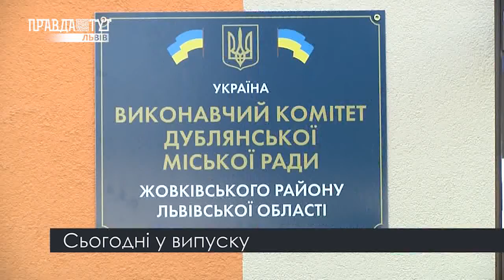ВипускНовин Смертельна ДТП. Пожежа. Навчальний процес. Мінімалка. 25.08.2020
Смерть на дорозі.

Нові випадки інфікування.

Навчальний процес в умовах карантину. До початку навчального року залишилися лічені дні. Відтак учні та вчителі Львова зможуть повернуться до традиційного навчання. Як проводитимуть уроки в умовах пандемії та чи не стануть школи місцем загрози?

Усі послуги в одному приміщенні. Подарунок до Дня Незалежності: в Дублянах здали в експлуатацію будівлю нового адміністративного приміщення. Місцеві задоволені, адже відтепер у нарешті повноцінно запрацює міська рада та ЦНАП.

Розмір мінімальної зарплати зміниться: Верховна Рада ухвалила закон, що передбачає збільшення виплати на 277 гривень – тобто до 5 тисяч гривень на місяць.

Вирішити транспортні проблеми Львова. Для цього представники громадського руху «Варта» організували зустріч з експертами в цій галузі та виділили більш болючі питання, які турбують львів'ян та розробили стратегію подолання цих проблем.

Свято для дітей. День незалежності для дітей. У сквері на Сихові організували розважальне шоу для малюків та підлітків. Жителі району зібралися, щоб разом привітати Україну. Як відбувалося святкування та яка цінність таких заходів - дізнавалися наші журналісти.

Відкриття співочого сезону: капела «Дударик» виконала Акафіст до Пресвятої Богородиці.

Козацькі забави. Майстер-класи, створення фотозони та найрізноманітніші козацькі забави – таким для жителів Шевченківського району Львова запам’яталося святкування 29-ї річниці Незалежності України.

Чемпіонат України з регбі. Львів приймає чемпіонат України з регбі. Поки дорослі чекають на початок сезону, то діти вже стартували. Змагаються 5 команд групи «Захід».